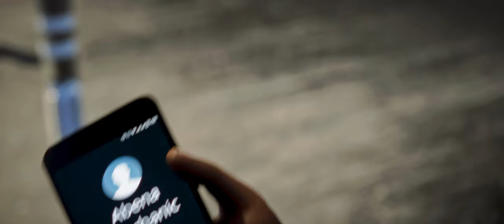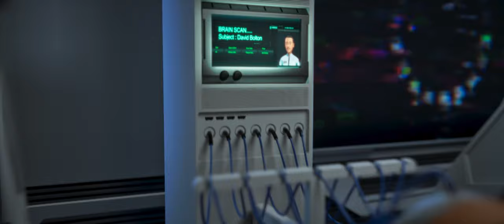David Bolton ft. BB3075- Let Me Try (Official Video)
Official video of Let Me Try featuring BB3075 by David Bolton